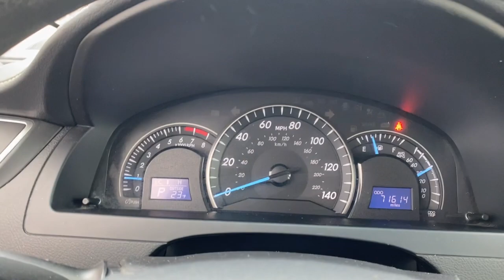2015 Toyota Camry Elgin, Schaumburg, Barlett, Barrington, Hoffman Estate, IL VE322A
Attitude Black Used 2015 Toyota Camry available in Elgin, Illinois at McGrath Honda Elgin. Servicing the Schaumburg, Barlett, Barrington, Hoffman Estate, IL area.

2020 Randall Rd.

2015 Toyota Camry LE Attitude Black 2.5L I4 SMPI DOHCAsk to see AutoiPacket for complete Service Certification Details!!!Bluetooth/HandsFree, Rear Backup Camera, Super Clean Inside and Out, Professionally inspected By Mcgrath Honda Certified Technician Ask Us For The report, Almond w/Fabric Seat Trim, ABS brakes, Exterior Parking Camera Rear, Power driver seat.PRICING at Mcgrath Honda Of Elgin. Shop/Buy with confidence! With our Market Value Pricing provided by vAuto live market pricing software,KBB, TrueCar and Cargurus you'll find our competitive market-based price on every pre-driven vehicle upfront,... No games, No hassles, Just Real Prices!!
Compact Spare Tire Mounted Inside Under Cargo,Auto On/Off Projector Beam Halogen Daytime Running Headlamps w/Delay-Off,Body-Colored Front Bumper,Trunk Rear Cargo Access,Body-Colored Power Heated Side Mirrors w/Manual Folding,Variable Intermittent Wipers,Light Tinted Glass,Clearcoat Paint,Front License Plate Bracket,Fully Galvanized Steel Panels,Steel Spare Wheel,Front Windshield -inc: Sun Visor Strip,Grille w/Chrome Bar,Fixed Rear Window w/Defroster,Wheels: 7.0J x 16 Steel -inc: wheel covers,Tires: P205/65R16 AS,Body-Colored Door Handles,Chrome Side Windows Trim,Body-Colored Rear Bumper,Full Cloth Headliner,Engine Immobilizer,Remote Keyless Entry w/Integrated Key Transmitter  2 Door Curb/Courtesy  Illuminated Entry  Illuminated Ignition Switch and Panic Button,Trip Computer,Power 1st Row Windows w/Driver And Passenger 1-Touch Up/Down,Delayed Accessory Power,Window Grid Antenna,Power Rear Windows,Illuminated Locking Glove Box,Manual Air Conditioning,Remote Releases -Inc: Mechanical Cargo Access and Mechanical Fuel,Radio w/Seek-Scan  Clock  Speed Compensated Volume Control and Steering Wheel Controls,Urethane Gear Shifter Material,Full Carpet Floor Covering,Fade-To-Off Interior Lighting,Gauges -inc: Speedometer  Odometer  Engine Coolant Temp  Tachometer  Trip Odometer and Trip Computer,Front Map Lights,Radio: Entune Audio -inc: Entune multimedia bundle  6.1 touch-screen display  AM/FM CD player  MP3/WMA playback capability  6 speakers  auxiliary audio jack  USB 2.0 port w/iPod connectivity and control  hands-free phone capability  phone book access  advanced voice recognition and music streaming via Bluetooth wireless technology,Fabric Seat Trim,Interior Trim -inc: Simulated Wood/Metal-Look Instrument Panel Insert  Metal-Look Door Panel Insert  Metal-Look Console Insert and Chrome/Metal-Look Interior Accents,Cargo Space Lights,Cargo Area Concealed Storage,Seats w/Cloth Back Material,Driver And Passenger Visor Vanity Mirrors w/Driver And Passenger Auxiliary Mirror,Driver Foot Rest,60-40 Folding Bench Front Facing Fold Forward Seatback Rear Seat,Sliding Front Center Armrest and Rear Center Armrest,Passenger Seat,Analog Appearance,Outside Temp Gauge,Front Bucket Seats -inc: 8-way power driver's seat w/power lumbar support  4-way manual front passenger seat and seatback pockets,Carpet Floor Trim and Carpet Trunk Lid/Rear Cargo Door Trim,Power Door Locks w/Autolock Feature,Driver Seat,2 12V DC Power Outlets,Front Cupholder,Rear Cupholder,Day-Night Rearview Mirror,Full Floor Console w/Covered Storage  Mini Overhead Console w/Storage and 2 12V DC Power Outlets,Valet Function,Manual Tilt/Telescoping Steering Column,Manual Adjustable Front Head Restraints and Fixed Rear Head Restraints,Air Filtration,FOB Controls -inc: Cargo Access,Cruise Control w/Steering Wheel Controls,HVAC -inc: Underseat Ducts,Instrument Panel Covered Bin  Driver / Passenger And Rear Door Bins,Gas-Pressurized Shock Absorbers,Transmission w/Sequential Shift Control,Electric Power-Assist Speed-Sensing Steering,17 Gal. Fuel Tank,4-Wheel Disc Brakes w/4-Wheel ABS  Front Vented Discs and Brake Assist,Single Stainless Steel Exhaust,3.63 Axle Ratio,Front And Rear Anti-Roll Bars,Strut Front Suspension w/Coil Springs,Transmission: 6-Speed Automatic,Battery w/Run Down Protection,Strut Rear Suspension w/Coil Springs,Front-Wheel Drive,Engine: 2.5L I-4 DOHC SMPI,Dual Stage Driver And Passenger Front Airbags,Back-Up Camera,ABS And Driveline Traction Control,Low Tire Pressure Warning,Driver And Passenger Knee Airbag and Rear Side-Impact Airbag,Curtain 1st And 2nd Row Airbags,Airbag Occupancy Sensor,Outboard Front Lap And Shoulder Safety Belts -inc: Rear Center 3 Point  Height Adjusters and Pretensioners,Side Impact Beams,Rear Child Safety Locks,Dual Stage Driver And Passenger Seat-Mounted Side Airb